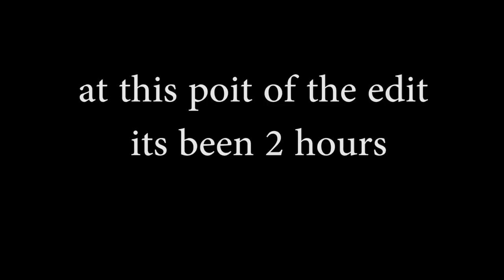skating and gun range fun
turned 29 years old. celebrated by going skating. got hurt so we went to the gun range. had a lot of fun. just realized there is no music for the skating but it should still be good.